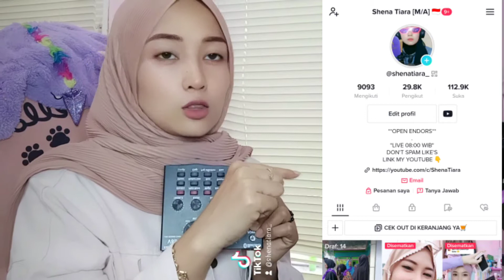PERLENGKAPAN LIVE STREAMING TIKTOK || MENGGUNAKAN MIC WIRELESS/BLUETOOTH